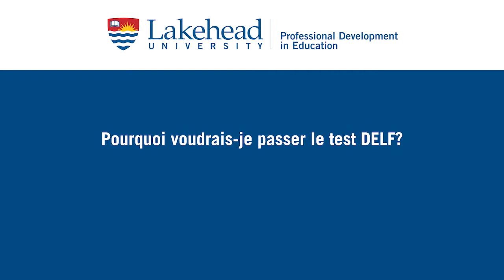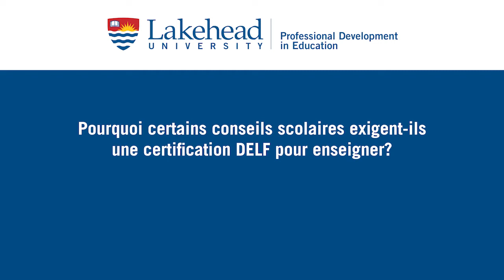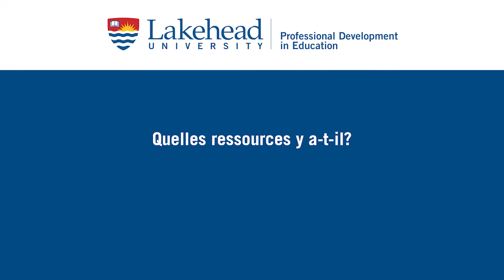Comment réussir le test DELF? - Lori Ruberto (Educators In Focus, Lakehead University)